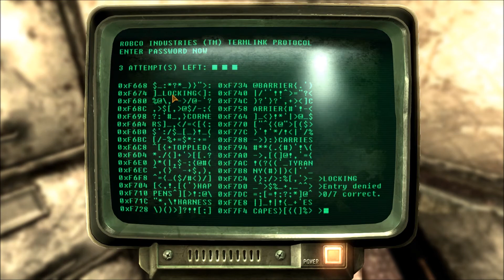Fallout: New Vegas #20 - Dead Money, Pt 6 (Modded/Hardcore)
On this final episode of the Dead Money DLC, I make my way through the executive suites in the hotel area, where I meet with Christine and make my way down into the vault, where our final showdown with Father Elijah happens, and we make our escape.

NMC's Texture Packs
This list will grow once I begin exploring the DLC areas.

Intro/Outro music is 'My Chrysalis Highwayman' - From the Fallout 2 soundtrack